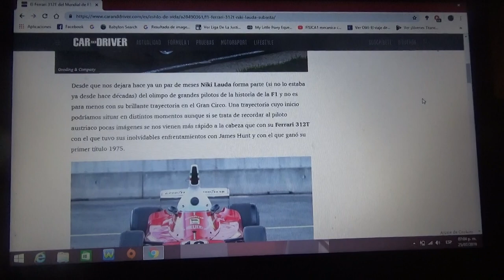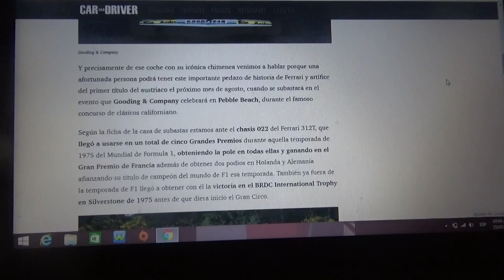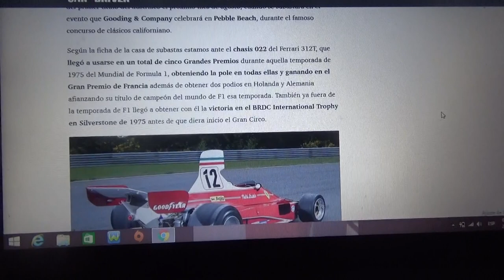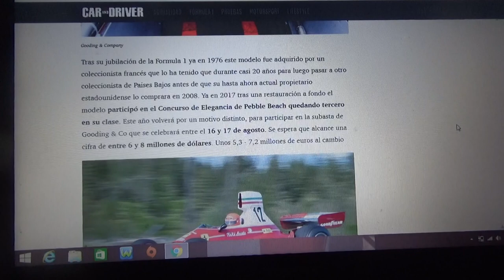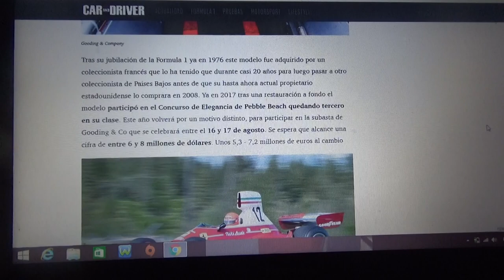A subasta el F1 Ferrari 312 T de Nikki Lauda de 1975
El auto con el que el piloto austriaco obtuvo el primero de sus 3 campeonatos de Fórmula 1 se subastará en la próxima edición de Pebble Beach en Agosto los días 16 y 17 de dicho mes en California por la compañía Gooding & Company